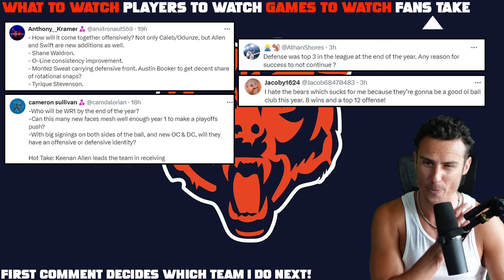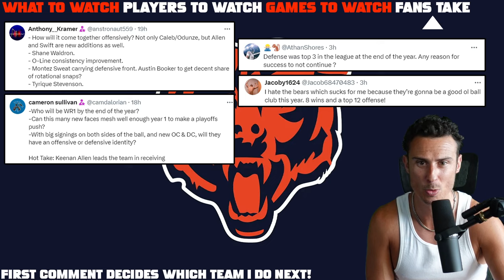Bears Are SUPER Sneaky (NFL Preview)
Chicago Bears Preview: Top 3 Things to Watch. Key Players & Games. Caleb Williams is a MAJOR Upgrade Over Justin Fields!?

0:00 Bears What To Watch
10:50 Players
15:35 Games
19:12 Fans Takes